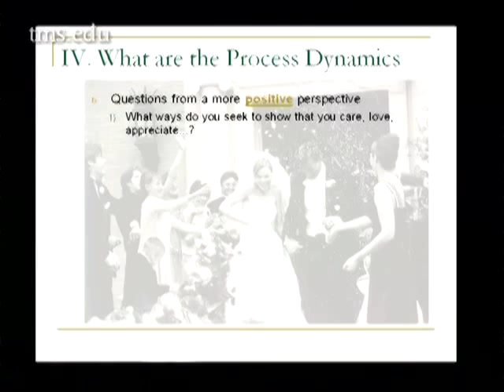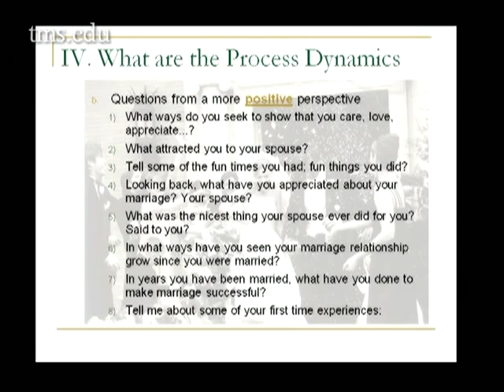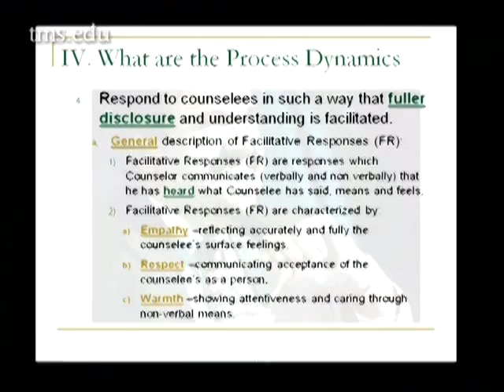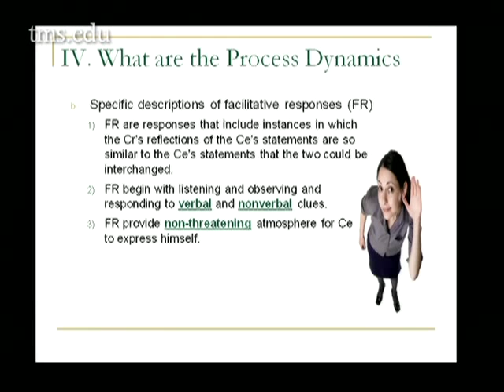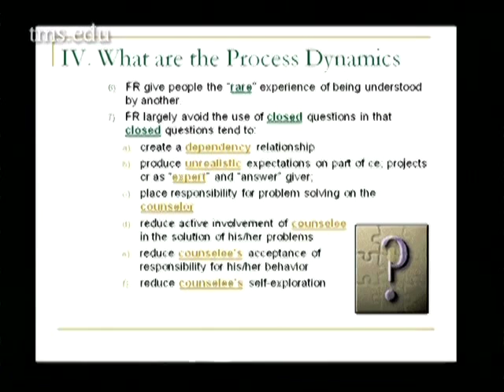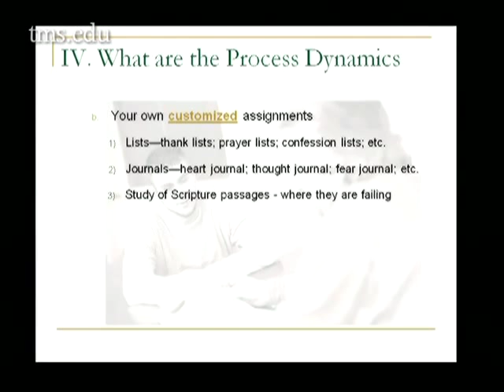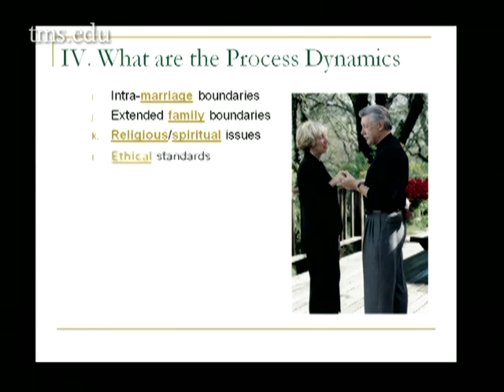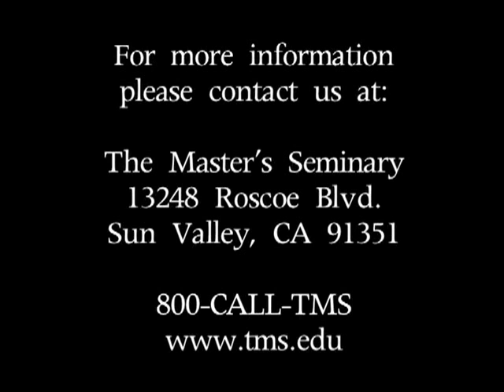Lecture 7: Marriage and Family Counseling - Dr. John D. Street